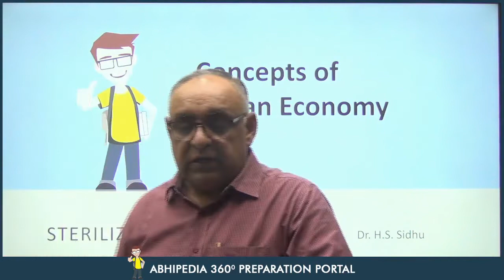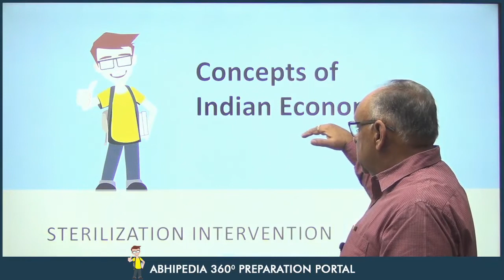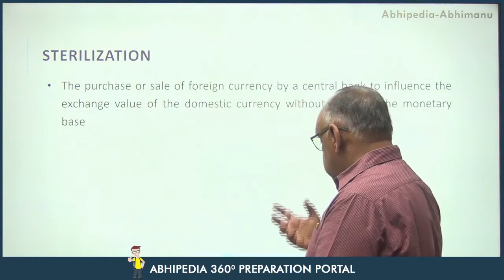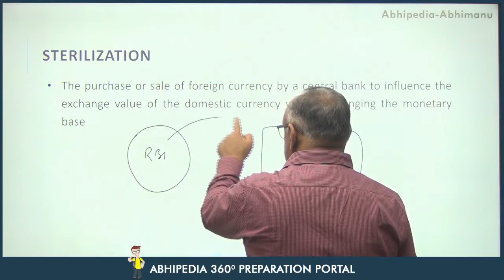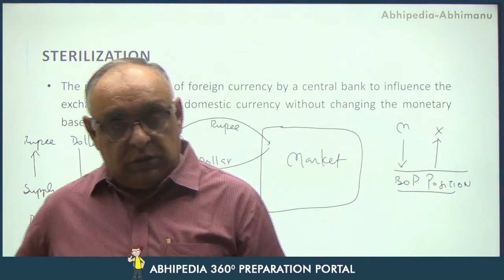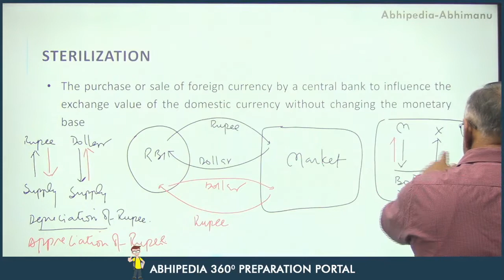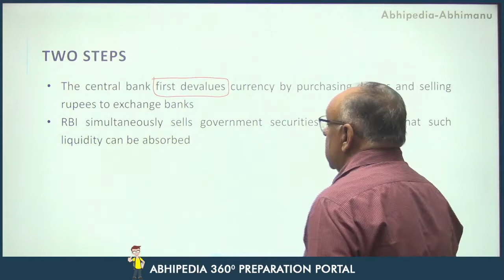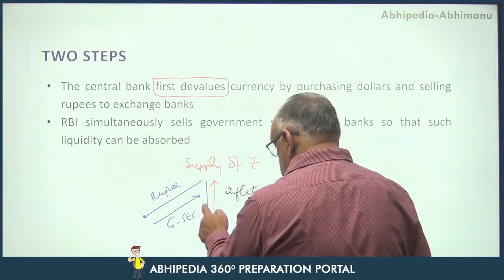UPSC CSE 2023| Series on Concepts in Economy | Sterilization Intervention | Dr. H S Sidhu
UPSC CSE 2023 | General Studies | Series on Concepts in Economy | Sterilization Intervention | Dr. H S Sidhu